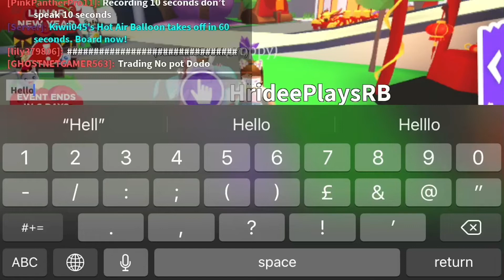LUNA NEW YEAR 2022 ADOPT ME UPDATE!With my Friend! 🌞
- [x] Enjoy the video✨

- [ ] Don’t forget to :

- [ ] Turn all post notifications on! ✨
- [ ] And a lovely comment! ✨

- [ ] 𝕎𝕒𝕟𝕟𝕒 𝕛𝕠𝕚𝕟 𝕞𝕖 𝕠𝕟 𝕣𝕠𝕓𝕝𝕠𝕩?

- [ ] F̆̈ĕ̈ĕ̈l̆̈ f̆̈r̆̈ĕ̈ĕ̈ t̆̈ŏ̈ j̆̈ŏ̈ĭ̈n̆̈ m̆̈ĕ̈ ă̈n̆̈y̆̈t̆̈ĭ̈m̆̈ĕ̈ m̆̈y̆̈ j̆̈ŏ̈ĭ̈n̆̈s̆̈ ă̈r̆̈ĕ̈ ŏ̈n̆̈ s̆̈ŏ̈ ğ̈ŏ̈ t̆̈ŏ̈ m̆̈y̆̈ ŭ̈s̆̈ĕ̈r̆̈ p̆̈r̆̈ĕ̈s̆̈s̆̈ ğ̈r̆̈ĕ̈ĕ̈n̆̈ j̆̈ŏ̈ĭ̈n̆̈ b̆̈ŭ̈t̆̈t̆̈ŏ̈n̆̈ t̆̈h̆̈ĕ̈n̆̈ w̆̈ĕ̈ c̆̈ă̈n̆̈ m̆̈ĕ̈ĕ̈t̆̈ n̆̈ ğ̈r̆̈ĕ̈ĕ̈t̆̈ :̆̈D̆̈

- [ ]  𝕀 𝕘𝕚𝕧𝕖 𝕤𝕙𝕠𝕦𝕥𝕠𝕦𝕥𝕤 𝕥𝕠 𝕒𝕝𝕝 𝕞𝕪 𝕤𝕦𝕓𝕤𝕔𝕣𝕚𝕓𝕖𝕣𝕤 𝕒𝕟𝕕 𝕪𝕠𝕦 𝕔𝕠𝕦𝕝𝕕 𝕓𝕖 𝕟𝕖𝕩𝕥!👀